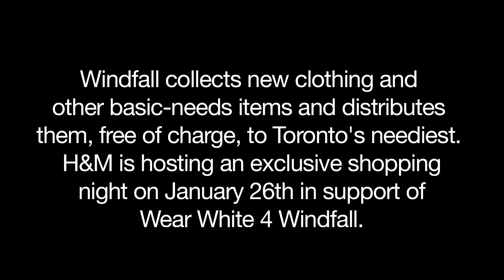What To Wear For Wear White 4 Windfall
January is Wear White 4 Windfall Month!!!

So, what will you wear to the many events organized throughout the city in support of the campaign? Follow Cindy Roemer, fashion stylist, as she guides you through some wise wardrobe choices for the month.